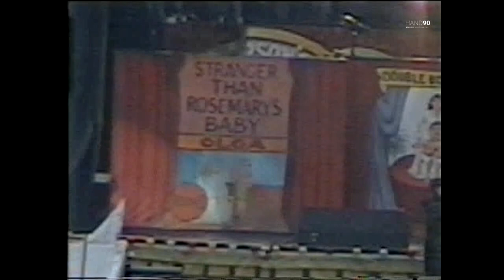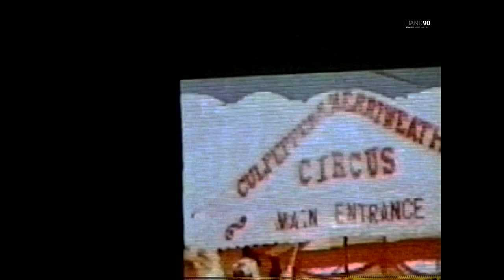Bon Jovi | Legendary 2nd Night at Müngersdorfer Stadion | Cologne 1996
With 48% of the overall votes, you decided to make this legendary concert from the These Days era our new item in this series!
The band was absolutely on top of their game and both performance and setlist choices speak for themselves!
Recorded from the opposite side of the stadium, both audio and video were remastered from scratch to make it an enjoyable ride!

Setlist:
Intro [0:00]
Lay Your Hands On Me [1:49]
Bad Medicine [6:12]
All I Want Is Everything [10:55]
You Give Love A Bad Name [16:21]
Runaway [20:09]
I Can't Help Falling In Love [25:09]
Bed of Roses [26:18]
Rockin' All Over The World [34:23]
Blood On Blood [38:36]
Dry County [44:30]
Damned [55:03]
Wanted Dead Or Alive (acoustic) [1:00:51]
I'll Be There For You (acoustic) [1:06:09]
In These Arms (acoustic) [1:11:58]
Something For The Pain [1:16:53]
Someday I'll Be Saturday Night (with lines from Destination Anywhere!) [1:22:20]
I'll Sleep When I'm Dead [1:29:48]
~ Papa Was A Rolling Stone [1:35:07]
~ Brown Sugar [1:35:52]
Keep The Faith [1:39:53]
(It's Hard) Letting You Go [1:48:54]
Something To Believe [1:55:14]
Hey God [2:02:11]
Drift Away [2:09:29]
Always [2:13:35]
Stranger In This Town (Richie Sambora on lead vocals) [2:21:49]
These Days [2:28:22]
So You Wanna Be A Rock'N'Roll Star [2:37:28]
Livin' On A Prayer [2:40:30]